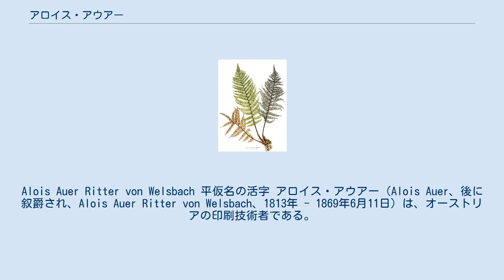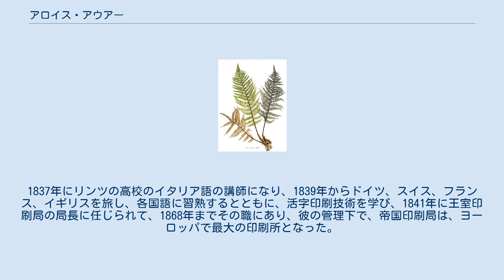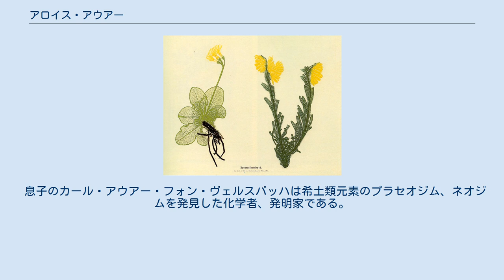アロイス・アウアー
カール・ヴェルスバッハ
Alois Auer Ritter von Welsbach 平仮名の活字 アロイス・アウアー（Alois Auer、後に叙爵され、Alois Auer Ritter von Welsbach、1813年 - 1869年6月11日）は、オーストリアの印刷技術者である。
植物などの自然物を鉛や軟質材料に押し付けて型をとって、精細な表現を行う"Naturselbstdruck"（ネーチャープリント）の技法を発明した。
オーストリアの国営印刷所の所長を務めた。
 ヴェルスに生まれた。
植字工としての訓練を受けた。
余暇にフランス語、イタリア語、英語を学んだ。
1837年にリンツの高校のイタリア語の講師になり、1839年からドイツ、スイス、フランス、イギリスを旅し、各国語に習熟するとともに、活字印刷技術を学び、1841年に王室印刷局の局長に任じられて、1868年までその職にあり、彼の管理下で、帝国印刷局は、ヨーロッパで最大の印刷所となった。
1847年には東洋学者のアウグスト・プフィッツマイアーの依頼で柳亭種彦著・歌川豊国絵の『浮世形六枚屏風』の覆刻を手掛けて合計856種類の活字を製作し、これは連綿体平仮名の世界初の活字化となった。
1853年に、鉛や軟質材質に実際の植物などの型をとって印刷するNaturselbstdruckの発明を発表し、この技術は、ヘンリー・ブラッドベリ（Henry Bradbury）らによって植物学、博物学の書物の出版に用いられた。
自らも博物学、物理学、言語学に興味を持ち、自著を含む多くの書籍を出版した。
写真掲載した書籍の出版のパイオニアでもある。
 息子のカール・アウアー・フォン・ヴェルスバッハは希土類元素のプラセオジム、ネオジムを発見した化学者、発明家である。
 ^ 連綿体仮名活字小宮山博史、SCREENグラフィックソリューションズ